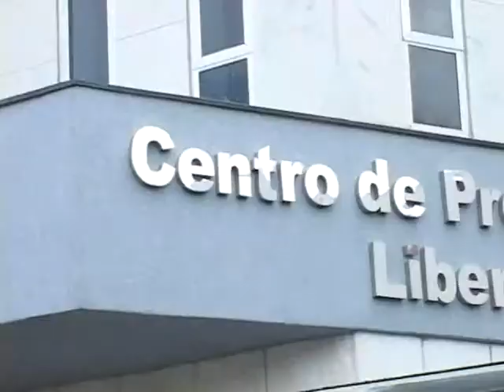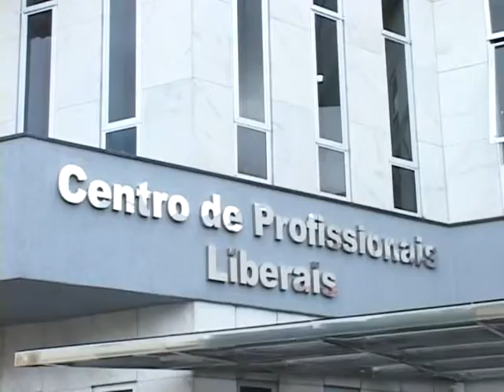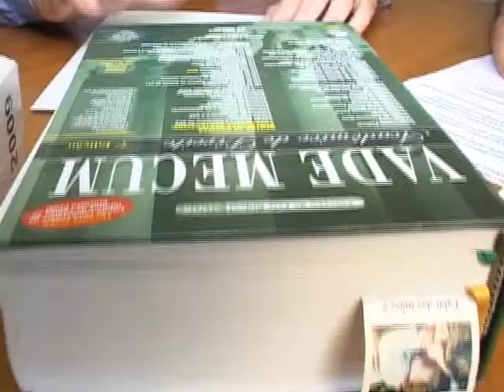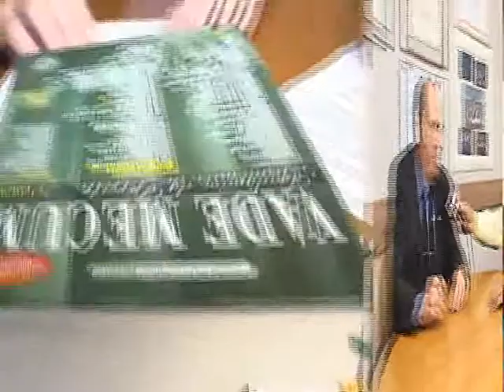Piumhi na TV - 15/12/2014 - Bloco 4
No quadro Fechando com Chave de Ouro, o Advogado Arnaldo Soares Alves.